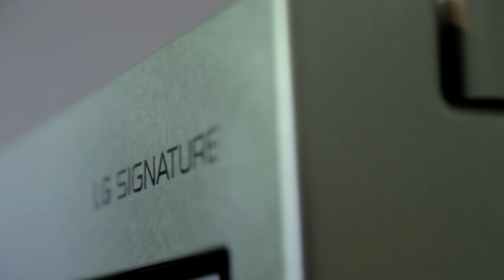Торжественный вечер в ММОМА. Часть 8. Анастасия Гребёнкина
В рамках "Российской недели искусства LG SIGNATURE в ММОМА" в особняке Московского музея современного искусства на Петровке 25 прошел торжественный вечер, организованный совместно с журналом TATLER. Его открыли амбассадоры бренда LG SIGNATURE телеведущая Екатерина Одинцова и танцор и хореограф Евгений Папунаишвили, после чего гости приветствовали доктора экономических и психологических наук, колумниста TATLER Алексея Ситникова. LG выражает огромную благодарность главному тренеру сборной России по футболу Станиславу Черчесову за посещение этого культурного события. На сцене к собравшимся обращались послы LG SIGNATURE Сати Спивакова, Галина Юдашкина и Уиллиам Ламберти. Гостями стали представители российского бизнеса и искусства, а также послы и друзья бренда LG SIGNATURE и ММОМА: Юлия Барановская, Анастасия Гребенкина, Лариса Вербицкая и многие другие. Красивым завершением программы стал танец солистов труппы Большого театра — Анны Тихомировой и Артёма Овчаренко. Посмотрите, как это было.